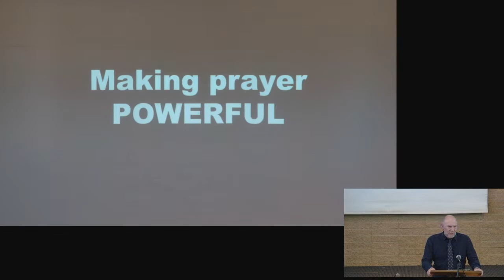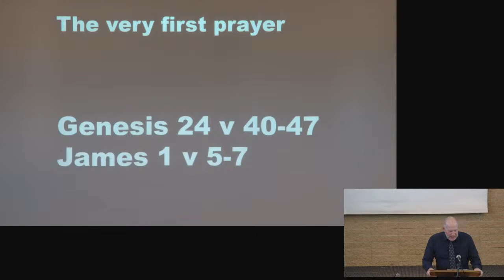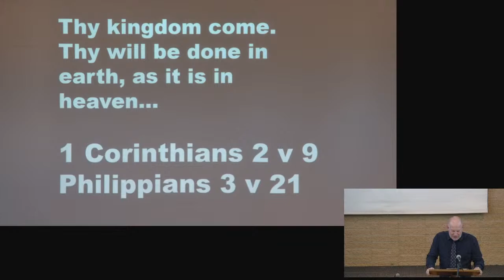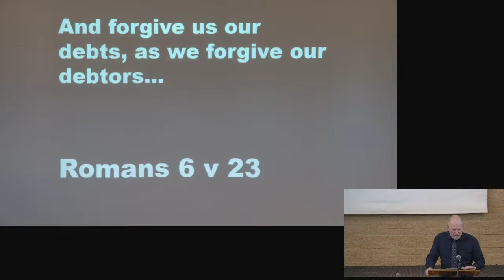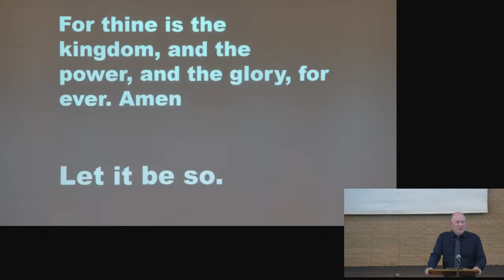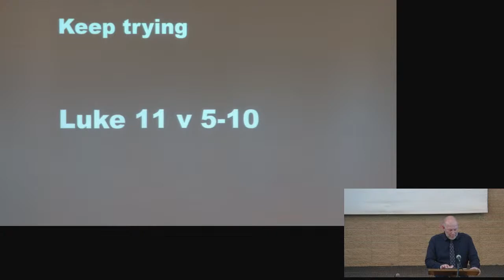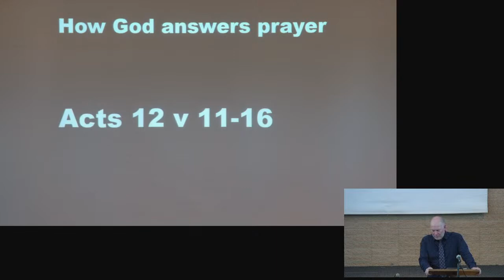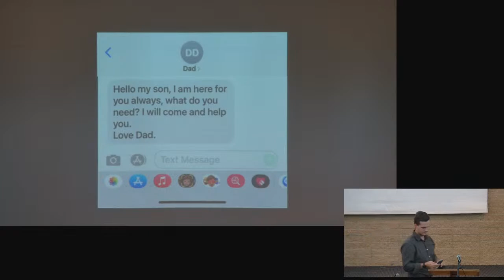Lecture - Steve Dowling - 07/11/2021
Lecture: Making Prayer Powerful - 07/11/2021

Reading: Matthew 6